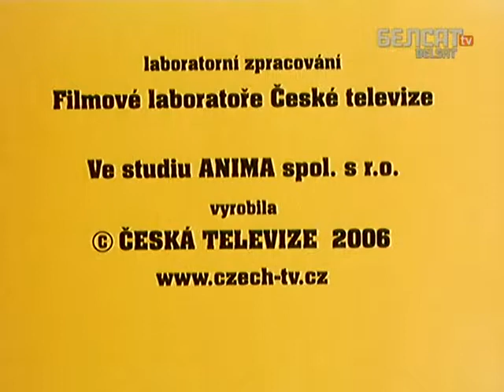Матыльда.32 Рыба на сушы